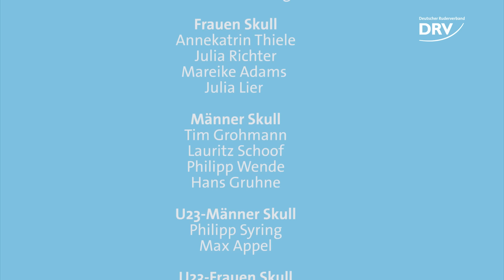Wahre Typen Wahre Worte : Folge 2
Der Deutsche Ruderverband stellt Ihnen in den kommenden Monaten in der Interviewserie „Wahre Typen – wahre Worte: Unsere Athleten hautnah“ regelmäßig die Menschen hinter der deutschen Rudermannschaft vor.